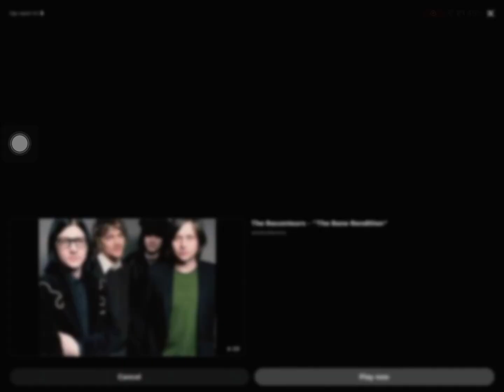Crank Up Tunes Tones🥴🎷🎤